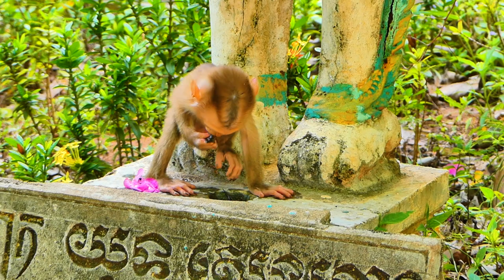Oh god...Mom Sarika and monkey Alivia, baby monkey Saro is not a commodity, do not compete like this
The title: Oh god...Mom Sarika and monkey Alivia, baby monkey Saro is not a commodity, do not compete like this.

Welcome to " Dr Monkey "

Dr Monkey Channel wants to show you all about the natural monkey on the mountain. Kinds of monkeys (Pigtail Monkeys, Long-tail Monkeys, and Hybrid Monkeys).
Thank you so much for spending much time watching my video.